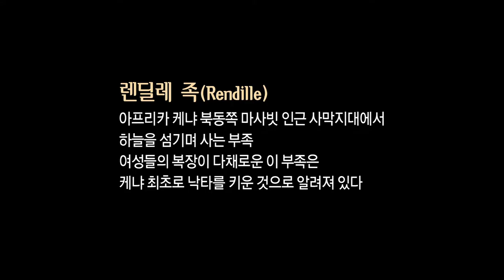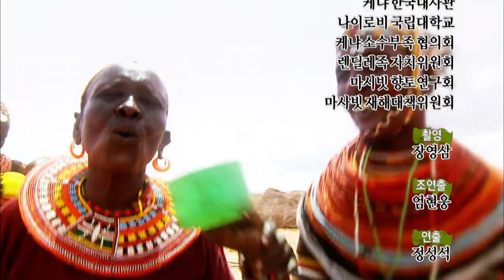Accompanied by Camels The RendilleㅣExploring the Origin of Humanity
Exploring the Origin of Humanity
Accompanied by Camels The Rendille

A tribe that serves the sky which resides in the desert near Masavit in Northeast Kenya, Africa
The women of the tribe, who are known to wear colorful costumes,
are the first to raise camels in Kenya